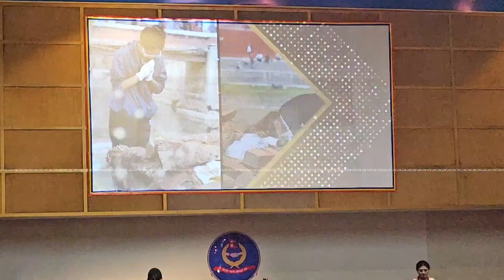नेपाल प्रहरी श्रीमती संघको कार्यक्रममा गृहमन्त्री, उपमेयर देखी डा. सन्दूक रूइत सम्म उपस्थित l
नेपाल प्रहरी श्रीमती संघ को ३९ औ बार्षिक उत्सव को अवसर पारि सामाजिक क्षेत्र मा सह्रानिय तथा प्रशंसनीय काम गर्ने व्यक्तिहरु लाई छनौट l